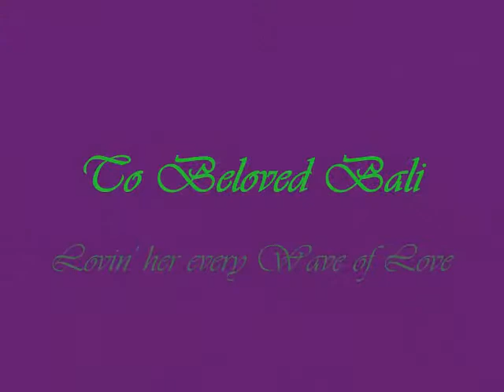Rob Machado's Tidal_Trance WaveRide.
Rob Machado Tidal Wavelength~ Dolphins, Orca Whales, & Rob, in fractal Grace. Dj Ged, Peahi, Maui, Hi. One Love_NoKaOi Waves!